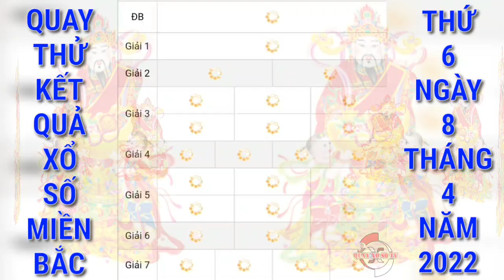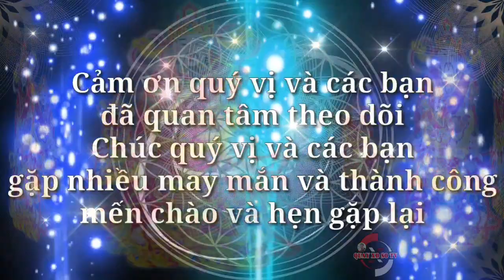Quay Thử Xổ Số Miền Bắc Hôm Nay: Xổ Số Hải Phòng Ngày 8/4/2022, kqxsmb, xsmb | QUAY XO SO TV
Cảm ơn quý vị và các bạn đã luôn quan tâm theo dõi và ủng hộ kênh, chúc quý vị và các bạn luôn mạnh khỏe, hạnh phúc bình an và may mắn, QUAY XO SO TV rất mong tiếp tục nhận được sự quan tâm của quý vị và các bạn bằng cách chia sẻ, nhấn like, đăng ký và nhấn chuông ngay bên cạnh, cảm ơn quý vị và các bạn. QUAY XO SO TV sẽ quay thử kết quả xổ số ba miền Bắc, Trung, Nam và các đài của các tỉnh miền Trung và Miền Nam hằng ngày từ thứ 2 đến chủ nhật hàng tuần. Quay thử kết quả xổ số Miền Bắc qtkqxsmb hôm nay chúc quý vị và các bạn gặp nhiều may mắn.